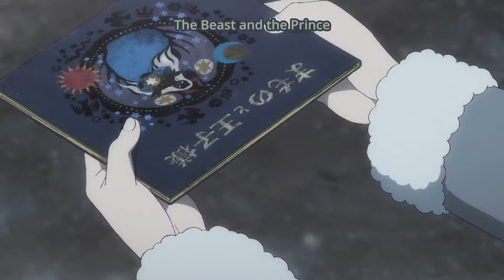Darling in the FranXX Episode 13 Scene #3